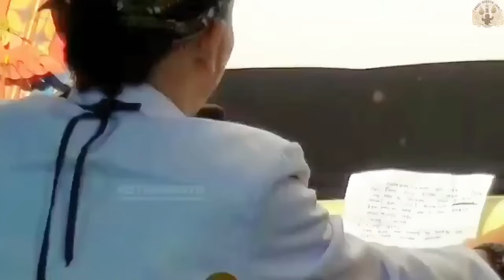KODE KERAS PENGEN RABI, Ki Akbar Mancing-Mancing Lintang Kairo & Para Sinden Imut Sampek Jatuh Hati